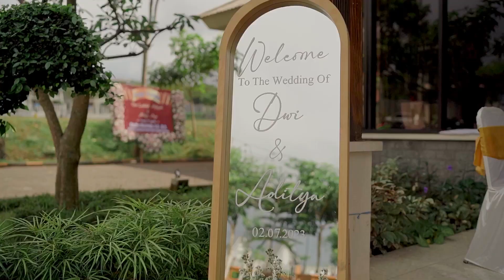The Wedding of Dwi & Aditya with Yellow Entertainment